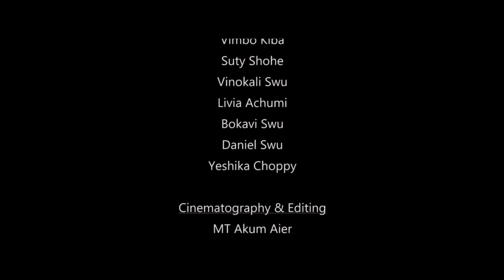DSBC DRAMA TEAM | Message | Awareness | Never Ever | Respect our Holy Place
Hello Friends and dear members from near and far..
Sorry for posting this video late though i believe some of you have already viewed this video yet its always good and a best way to remind something that is worth of .

This video is completely produced by the complete set team of DSBC Drama Team that is under the Dimapur Sumi Baptist Church, Youth Department.

Concept & Direction            : BOKAVI SWU
Cinematography & Editing : MT Akum

Keep sharing this video - Keep Supporting the Team .

Let us spread the awareness through this small video and let us teach & Learn in our own small ways.

Let us Respect & Love our Church.